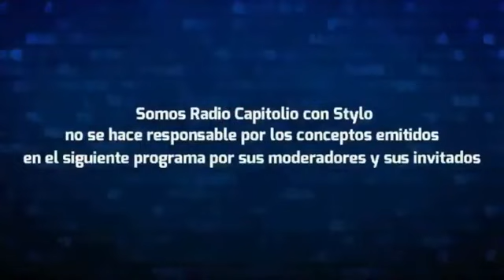Gilbert Salas: "Queremos votar pero la gente pide Unidad en la oposición"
Entrevista con el economista, Gilbert Salas, militante y secretario de Participación Ciudadana del Partido Centro Democrático (PCD) en el Zulia.